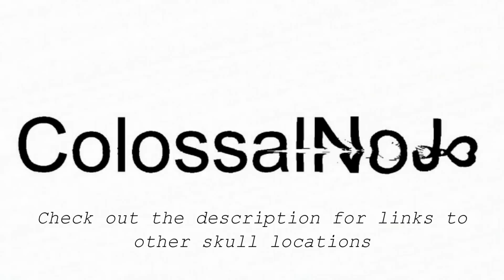Grunt Birthday Party Skull - Halo: Combat Evolved Anniversary - [HD]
Grunt Birthday Party Skull on The Maw